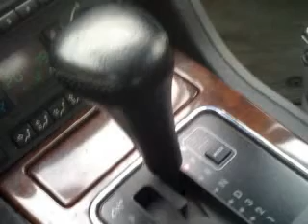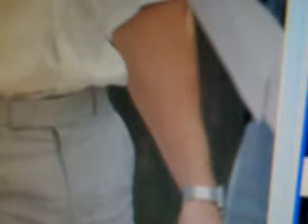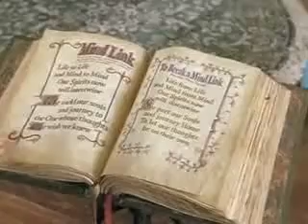My Video 8/21/11